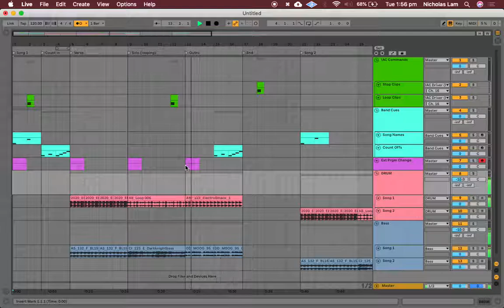Ableton Live Playback Session